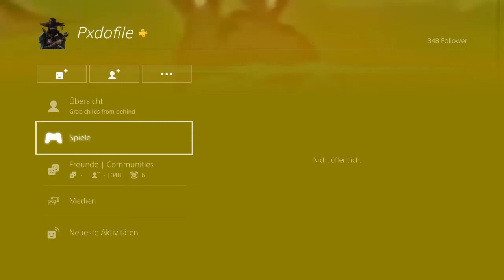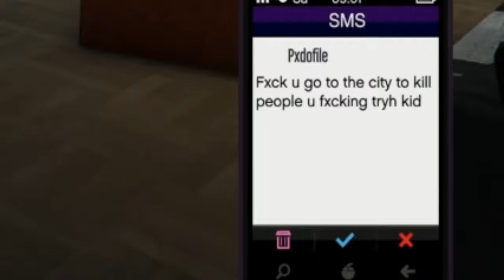R.I.H. Disgusting PSN ID*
Some ID's are funny but here i cant laugh ab it.

I do not claim the Music as my own.